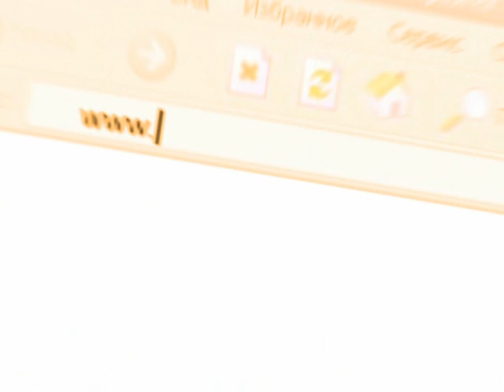ВОЛД БЕСТ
film editor: Rostislav Romanov